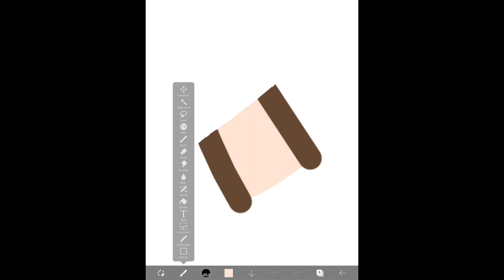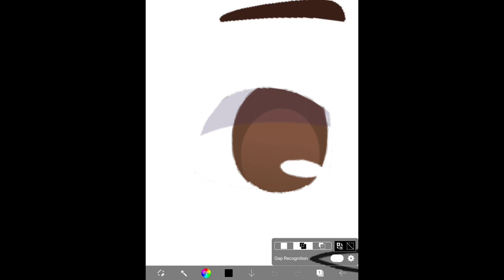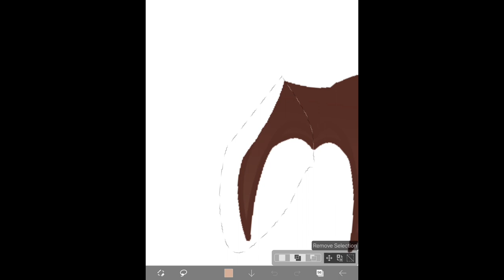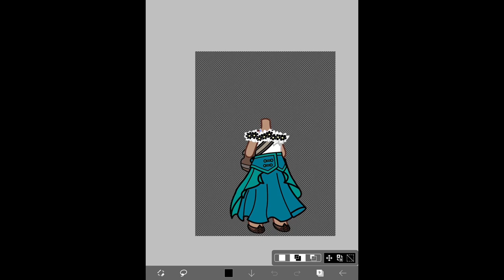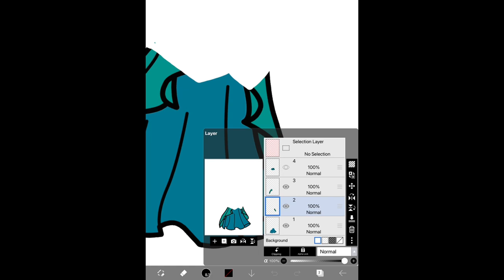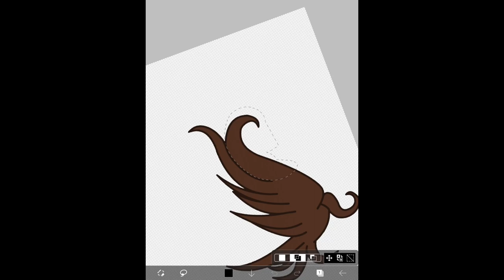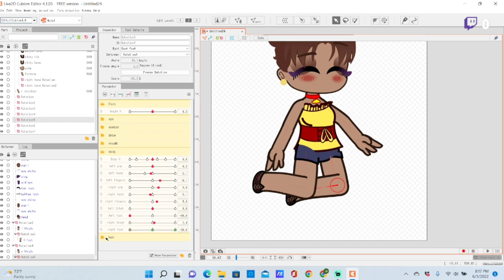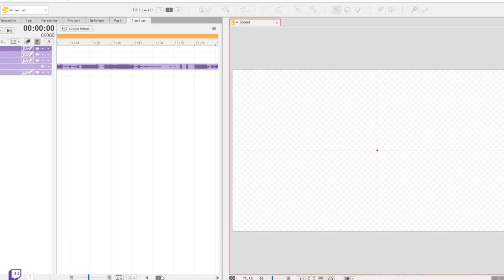Making and rigging encanto live 2D models